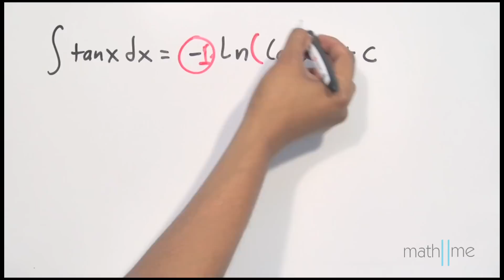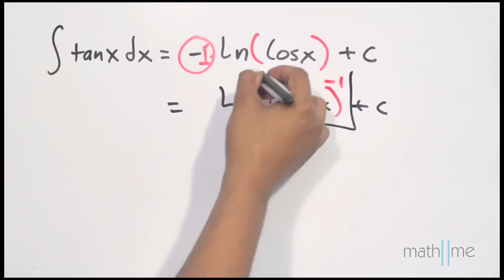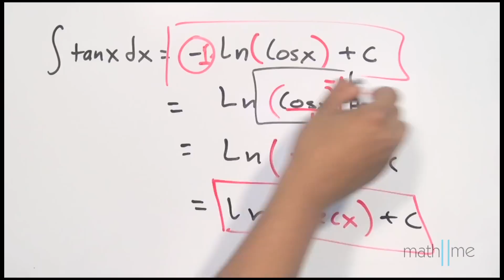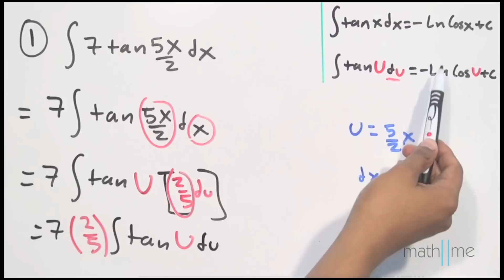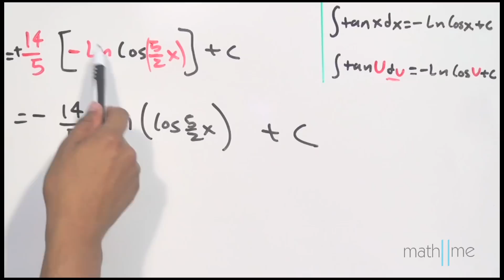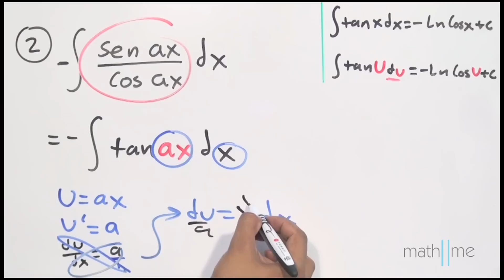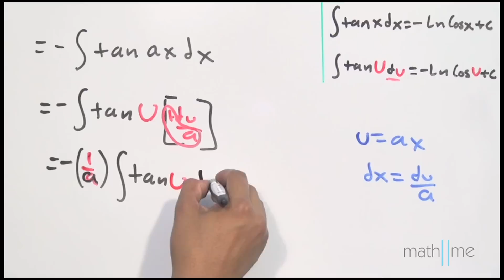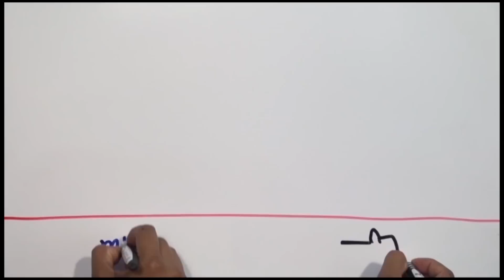Integral de la función Tangente